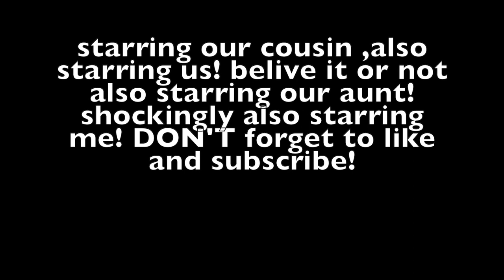We made a movie...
this is a little short film we made with our cousin, it's basically multiple three second cable shows we made. Enjoy!